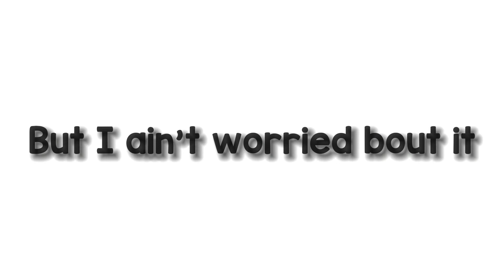I ain’t worried! 💦☀️ * a recreation of @CHDX_ edit! sub to her *